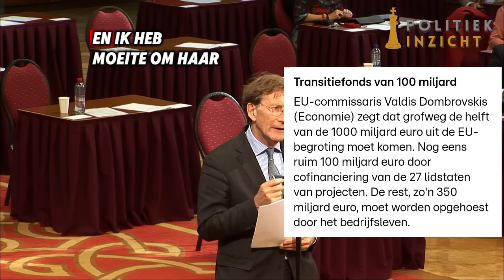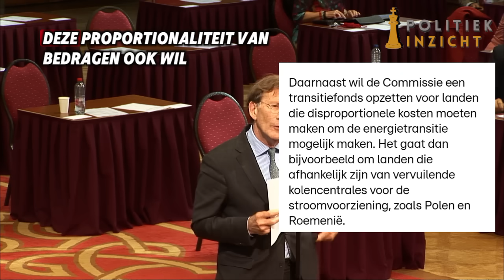PVV'er Marjolein Faber is Timmermans SPUUGZAT! 'Gore groene graaier!'